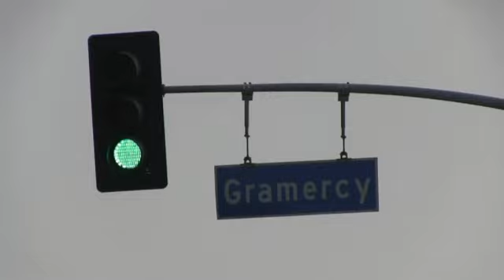Lorenzo Matthews aka Tiny Nutt Rip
Lorenzo Matthews was shot and kill ed Nov 1st  2011as he left a club.